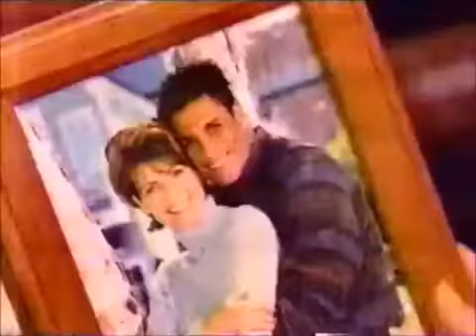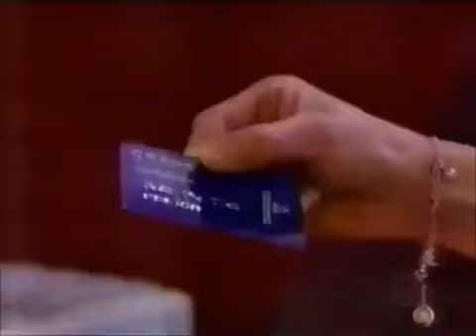Passions Episode #432 March 9th 2001